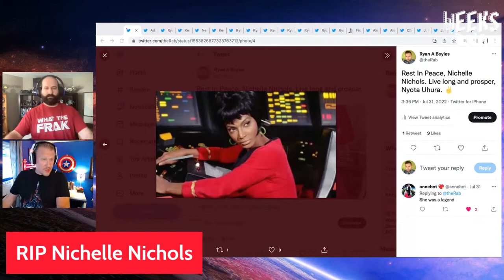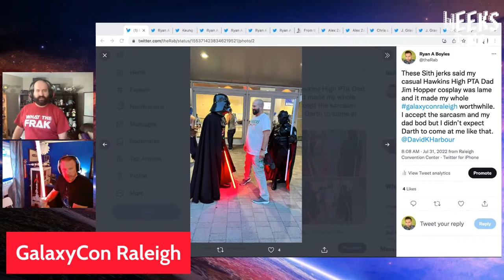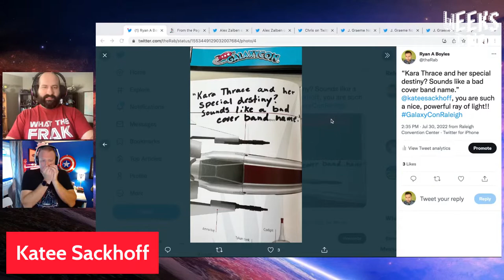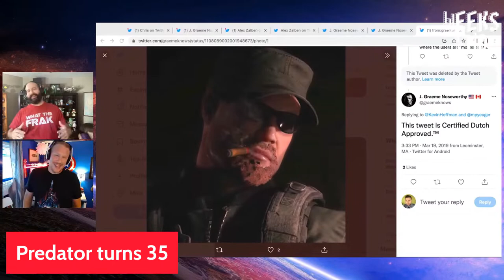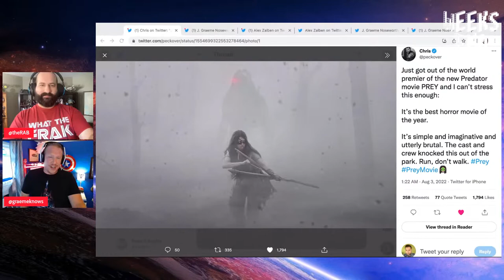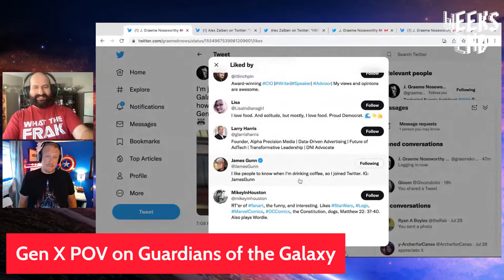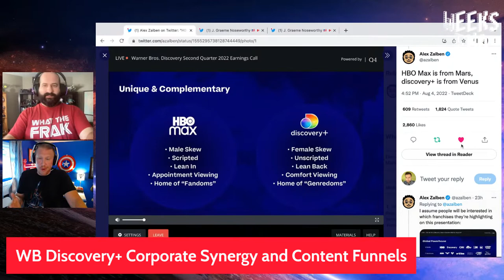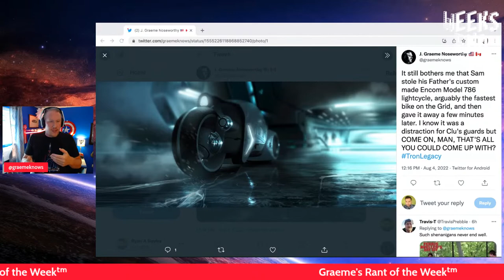WeeksEnd 87 with Boyles and Noseworthy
Your Preferred Source of Useless Nerd Knowledge
We shall pontificate on:
Joe Quinn x Metallica
GalaxyCon Raleigh
Meeting Katee Sackhoff!!
The Walking Dead’s Carey Jones on becoming Krrstantan in The Mandalorian
Giancarlo Esposito Inspiration
Earth Spins Faster?!
Prey HULU Preview
Predator 35 Anniversary Rewatch
Nichelle Nichols’ Legacy
WTF HBO Max
Andor full trailer
Gen X POV on Guardians of the Galaxy
Plus, Graeme’s story idea of the week